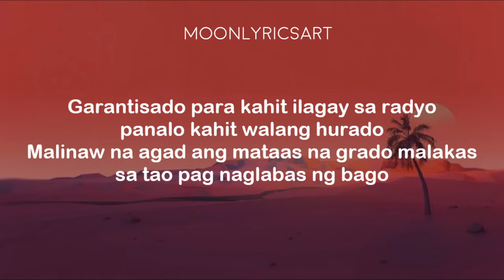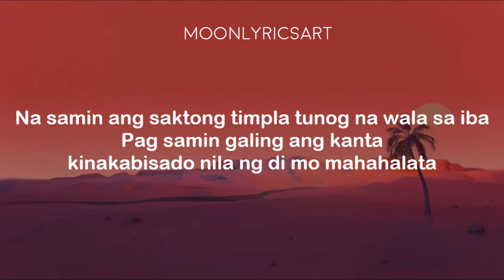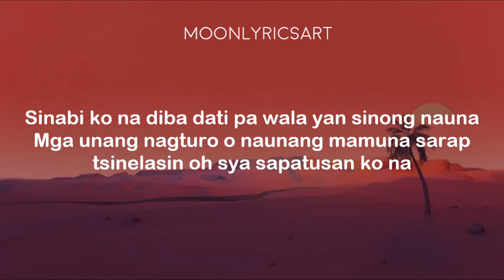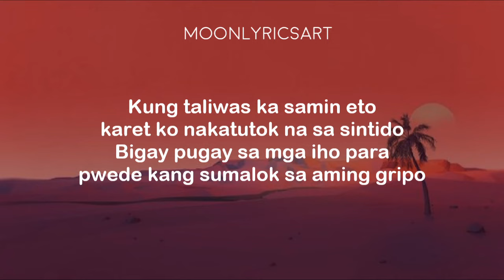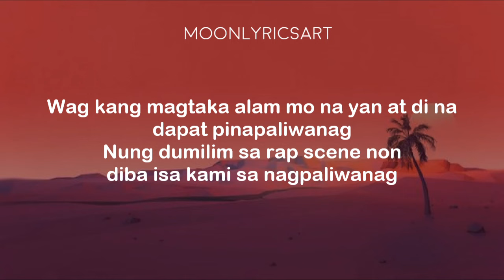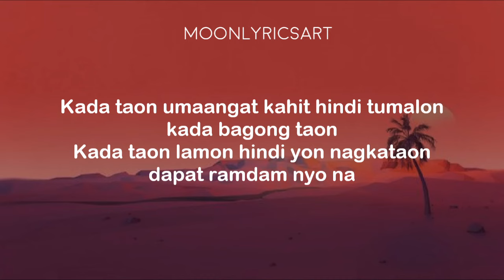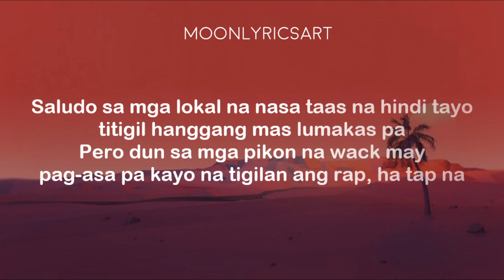YEARLY - Ex Battalion (Lyrics) || Hanggang ngayon maririnig mo pa rin sa lahat ng istasyon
Lyrics video for "Yearly" by Ex Battalion

Beat Produced by Thyro Alfaro & Flip D

Hanggang ngayon maririnig mo pa rin sa lahat ng istasyon
Hanggang ngayon sa mga telebisyon maraming imbitasyon
Hanggang ngayon walang makaawat kasi walang limitasyon
Hanggang ngayon kasama sa henerasyon hindi na mabubura yun

Kada taon may bagong rasyon kahit nagbabakasyon
Kada taon umaraw man o umulan ay sa amin napapanahon
Kada taon umaangat kahit hindi tumalon kada bagong taon
Kada taon lamon hindi yon nagkataon dapat ramdam nyo na

YEARLY - Ex Battalion (Lyrics)
Ex Battalion - Yearly (Lyrics)